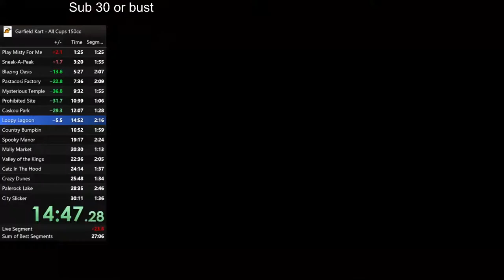[WR] All Cups (150cc) - 29:51.31 | Garfield Kart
Taken from my run on Twitch, I got this a few weeks ago.
Good run, with Loopy Lagoon and City Slicker being outliers.
Replaced the audio because of my cringe voice. You can find the original audio on Twitch